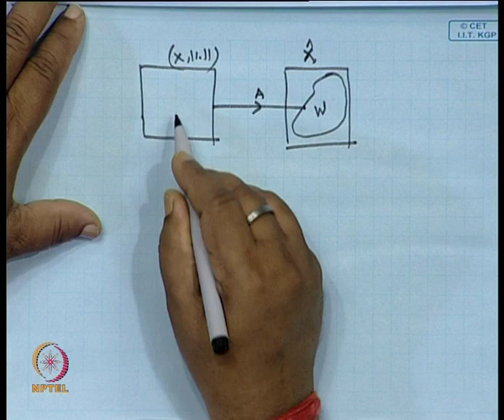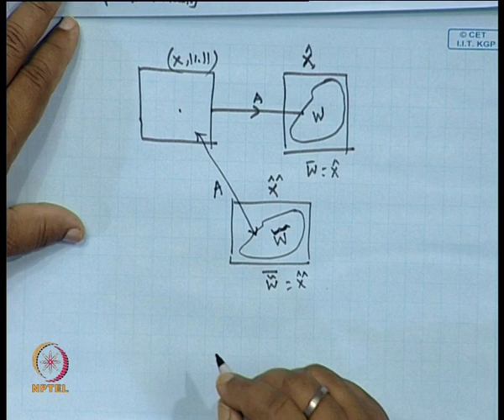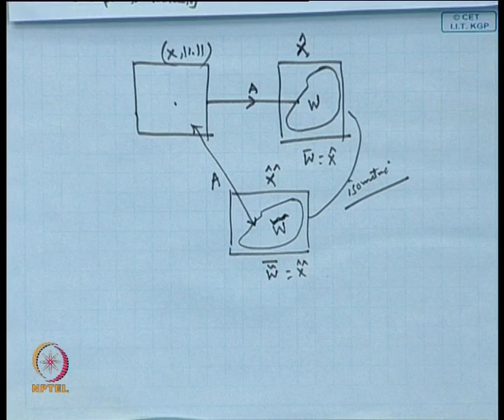Banach Spaces and Schauder Basic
Subject : Mathematics
Course Name : Functional Analysis